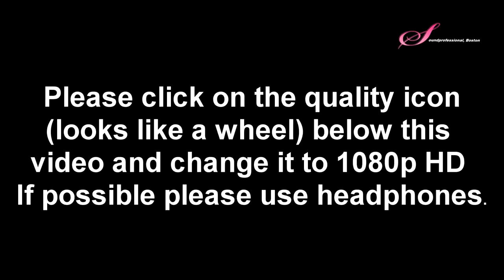Schubert Rondo in A for Violin and String Quartet. James Buswell and Carpe Diem String Quartet.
SiMon uploaded for James Buswell.

Jordan Hall, March 25, 2014
Live performance.
Videographer: SiMon Yue (SoundProfessional, Boston).
Audio was provided by Mr Buswell purchased from NEC.